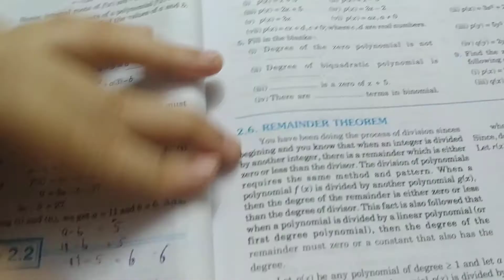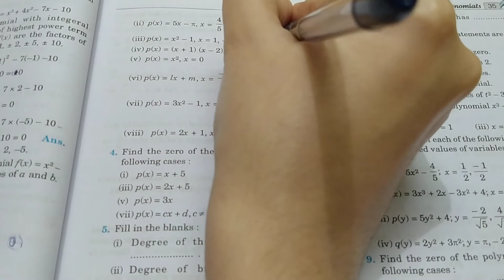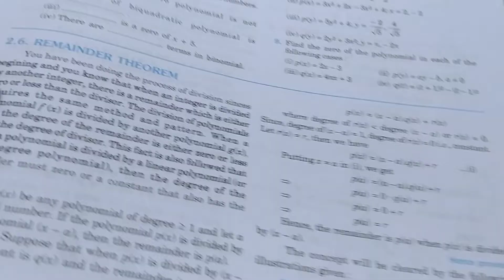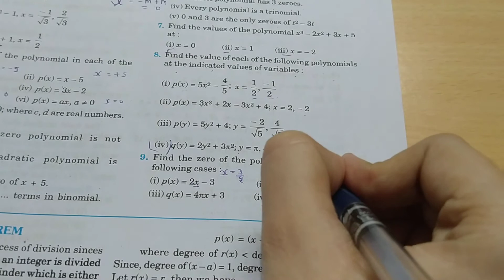Class -9 maths,cha-2 , polynomials , exercise -2.2